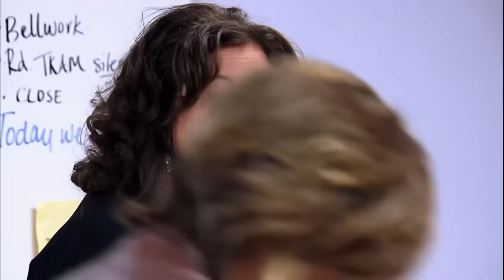COMPETITION INSANITY! ALDC VS. ALDC - Dance Moms (Flashback Compilation) | Lifetime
Rewatch ALDC's biggest backstage dramas right before competition in this Dance Moms flashback compilation.